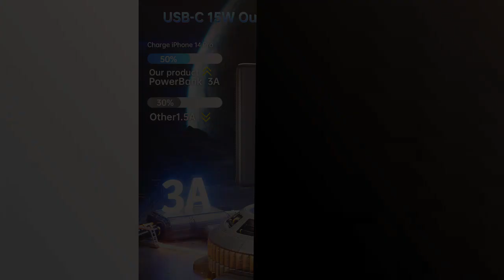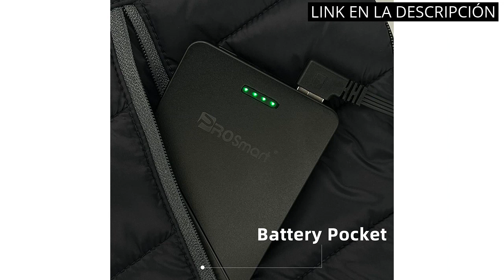Los mejores productos para mantenerte caliente: Batería y ropa calefactable en la lista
✋  Aquí están los mejores productos para mantenerte caliente: batería y ropa calefactable en la lista disponibles en el mercado.

🔽🔽🔽 ENLACES DE COMPRA BATERIA ROPA CALEFACTABLE 🔽🔽🔽

1) FAHEFANA Powerbank 10000mAh,Slimmest Batería Externa, Bateria Portatil con Pantalla LED Digital con USB-C 15W Entradas & Salida Compatible con iPhone12 Pro, Samsung, Xiaomi, Huawei etc

2) Power Bank 10000mAh, Cargador Magnético Inalámbrico Portátil, AOGUERBE Wireless PD 22.5W Carga Rápida Batería Externa mag-Safe Compatible con Pantalla LED USB-C para iPhone 14/13/12/ Pro/Mini/Pro MAX

3) PROSmart Batería para Chaleco Calentado, USB 10000mAh Banco de Energía Recargable para Térmicos Calentar Chalecos y Chalecos calentables

4) BICBLL Power Bank, calefacción para Ropa, Fuente de alimentación móvil de 5 V, 2,1 A, 10.000 mAh, batería Externa Dual USB, Cargador para Accesorios para Chaqueta calefactable

00:00 - Intro
00:07 - 1) FAHEFANA Powerbank 10000mAh,Slimmest Batería Externa,...
00:38 - 2) Power Bank 10000mAh, Cargador Magnético Inalámbrico...
01:21 - 3) PROSmart Batería para Chaleco Calentado, USB 10000mAh Banco...
01:52 - 4) BICBLL Power Bank, calefacción para Ropa, Fuente de...
02:29 - Outro